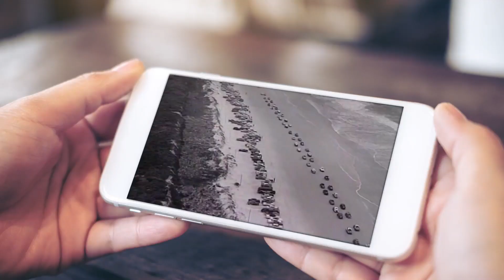Eddie Rabbitt "You Don't Love Me Anymore"